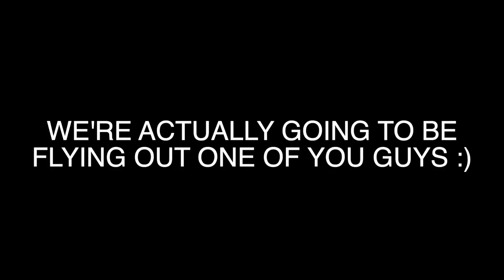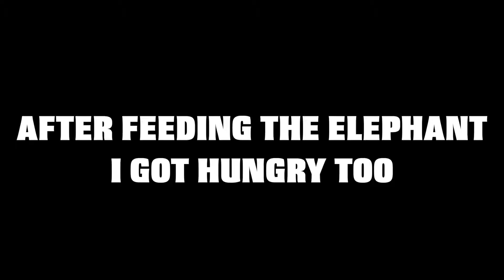yt1s.com - SURPRISING BESTFRIEND WITH BABY TIGERS